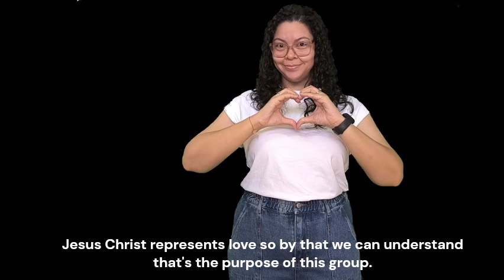HPU Thank You Video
HPU deaf students in Tegucigalpa thank Union de Amor for donations done earlier this year.